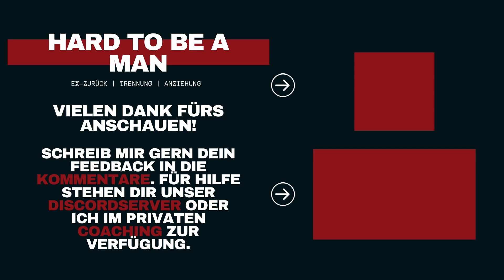Aussehen und physische Anziehung - wie wichtig? (Mindset / Dating)